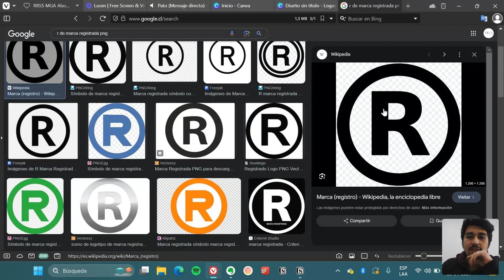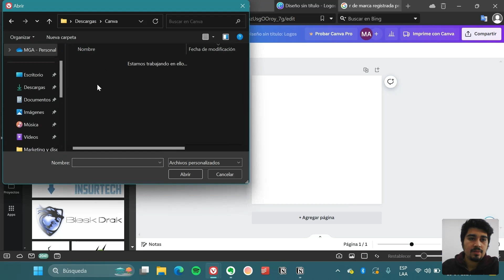¿Cómo agregar la R de marca registrada a mi logo? - MGA Abogados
En este pequeño video tutorial te explicamos cómo agregar la R de marca registrada a tu logo cuando termines tu proceso de registro de marca.